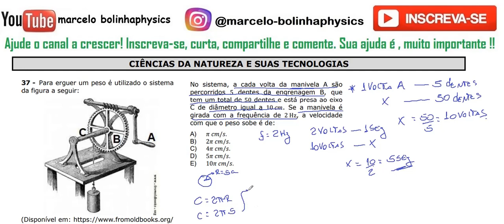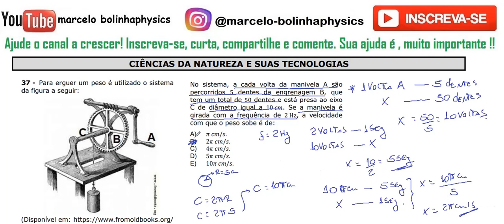Resolução da prova de FÍSICA – UFMS/PASSE 1ª ETAPA – 2019/2021 – Questão:37.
37 - Para erguer um peso é utilizado o sistema
da figura a seguir:
Lodge-ElementaryMechanics/pages/61-Wheelaxle-and-screw/61-Wheel-axle-and-screw-q75-482x500.jpg. Acesso em: 17 out. 2019. Adaptado).
No sistema, a cada volta da manivela A são
percorridos 5 dentes da engrenagem B, que
tem um total de 50 dentes e está presa ao eixo
C de diâmetro igual a 10 M3. Se a manivela é
girada com a frequência de 2 Hz, a velocidade
com que o peso sobe é de:
A) P M3/Q.
B) 2P M3/Q.
C) 4P M3/Q.
D) 5P M3/Q.
E) 10P M3/Q.